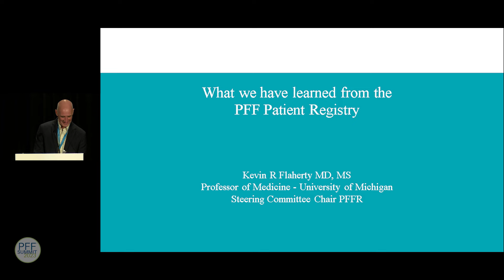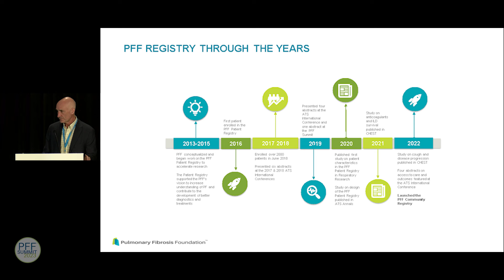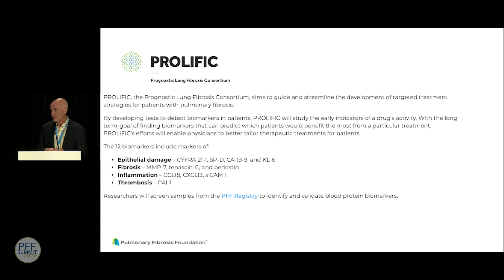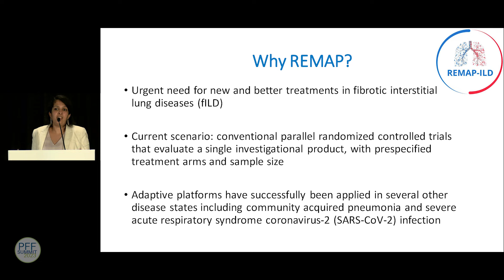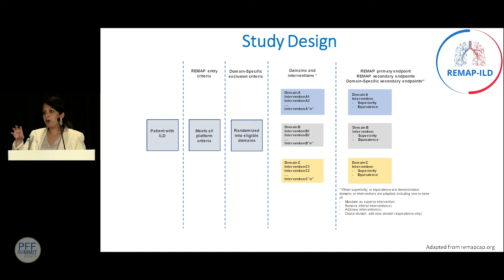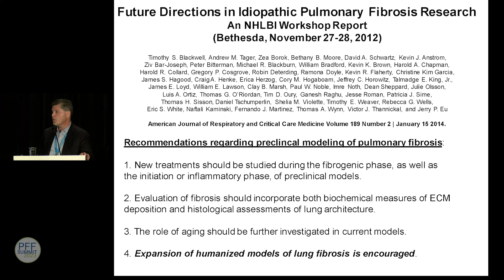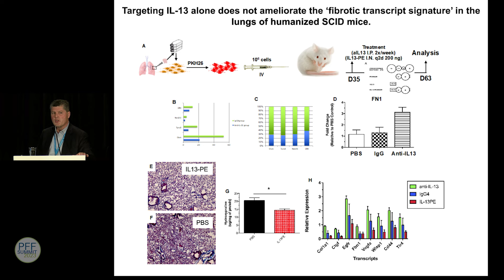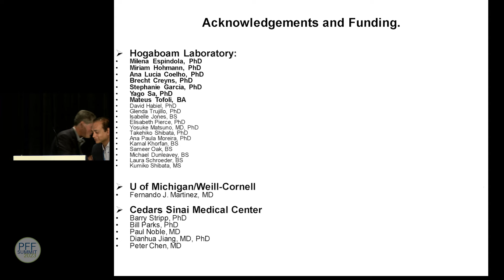The future of clinical trials in ILD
Pulmonary fibrosis research simply is not possible without patient volunteers. In this session from PFF Summit, join researchers as they discuss the results of interesting research studies. 💙🔬  And we love one of the points that Dr. Flaherty said about the participants PFF Registry — without them, some of the slides would have been blank. Courageous patient participation has helped us answer some of the most pressing questions about pulmonary fibrosis.